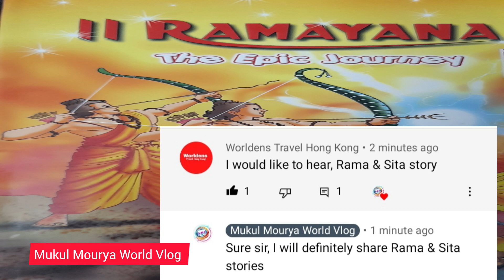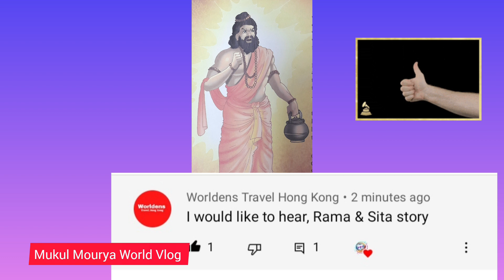Ramayana The Epic journey stories in English #1||Sita Rama stories||Valmiki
Ramayana The Epic journey stories in English

|Sita Rama stories|

Valmiki